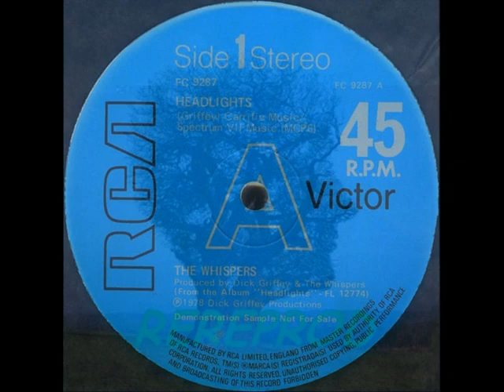WHISPERS 1978 headlights